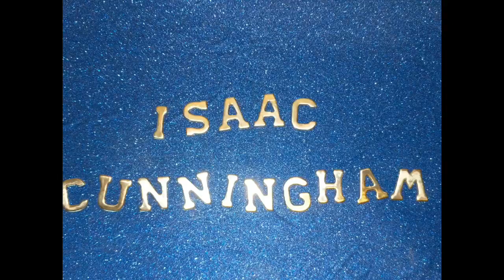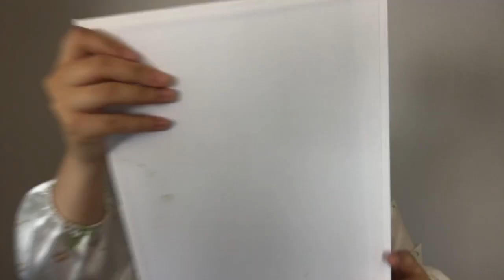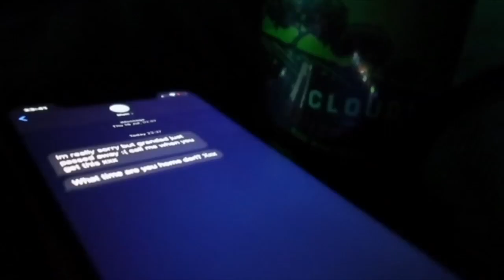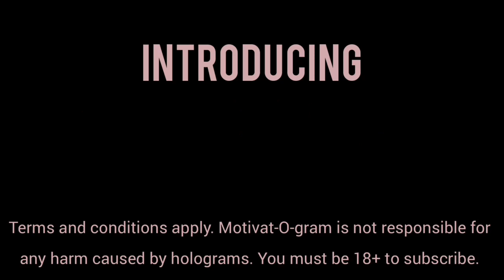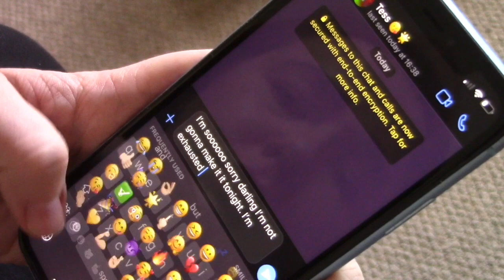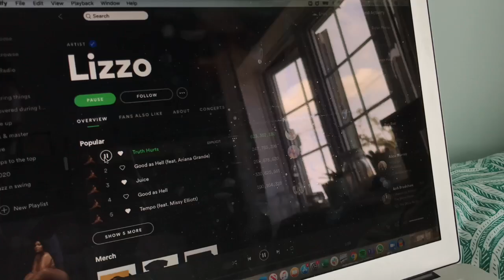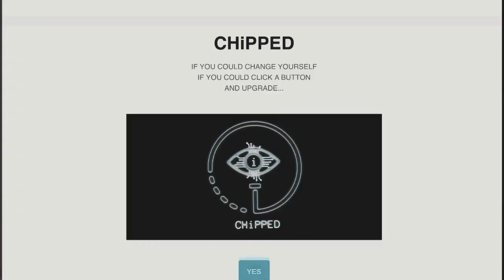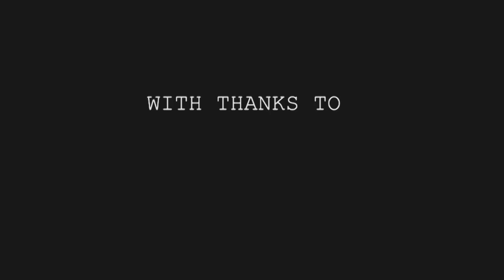Caspa Showcase 2 0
Trigger warnings! Swearing, mental health.

Showcase edited together by Stephanie Stevens

Caspa Online: Joyin Adetola, Amira Aleem, Farai Bepura, Emily Beck, Isaac Cunningham, Issie Clare, Keziah Hopkinson, Meera Joshi, Danielle Kennedy, Emily Roberts, Lucy Stepan, Benjamin Victor, Linda Wachaga, Grace Wellfare

Course director: Natasha Kathi-Chandra

Movement Director: Christina Fulcher
Assistant Movement Director: Ruth Phillips
Voice Teacher: Kira Morsley